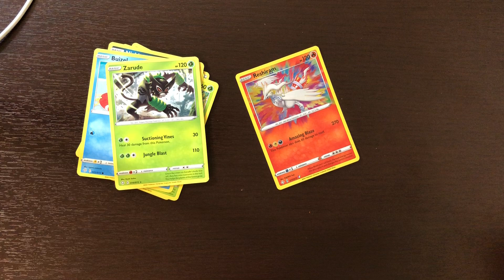pokemon Shining Fates Booster Pack 30